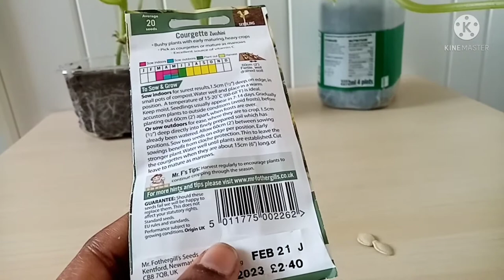How to grow courgette zucchini from seeds uk, uk Indian garden, uk Telugu garden.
Courgette zucchini from seeds, uk small garden, uk Telugu garden, uk Indian garden, uk kitchen garden.